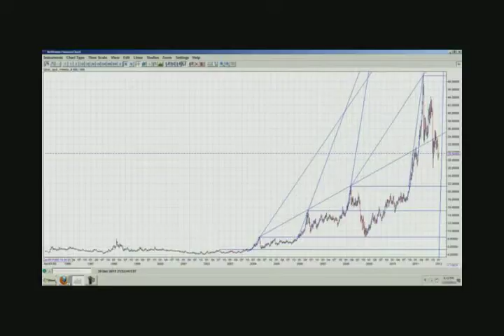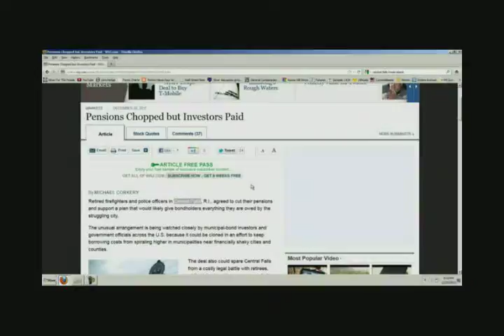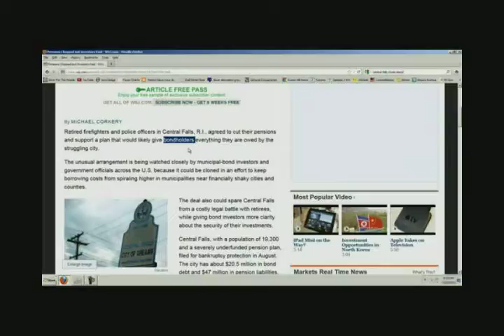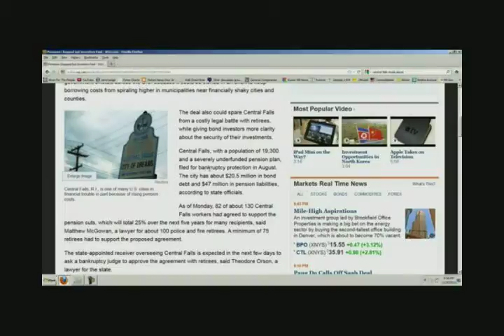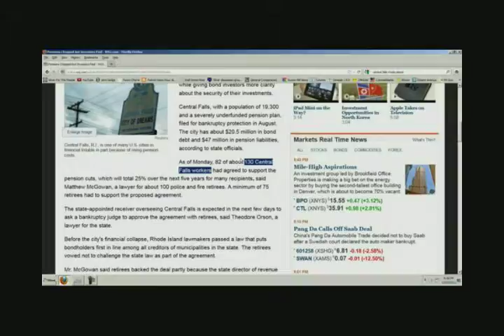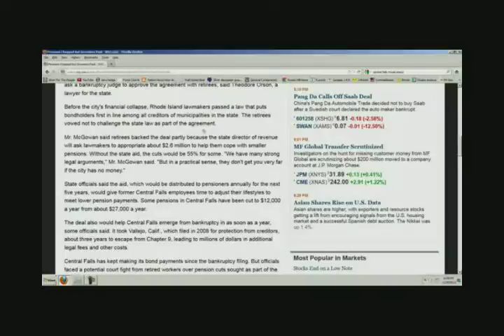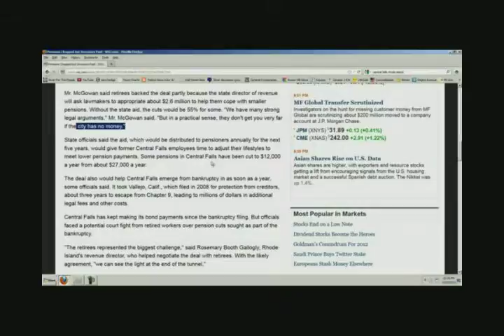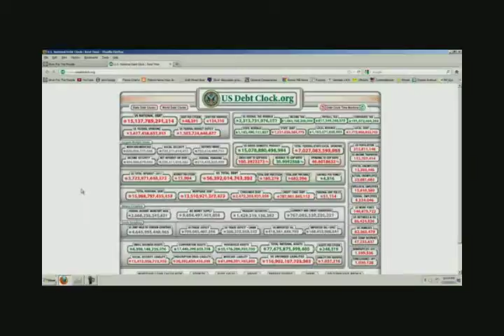Pension Bomb!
An excerpt from one of BrotherJohnF's excellent videos.

If enough people grasp what is going on here who knows what might happen?